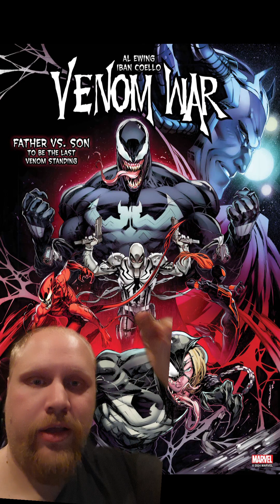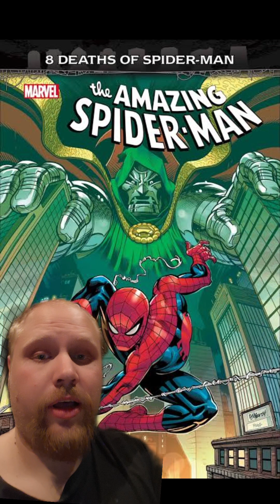Comic Book Recommendations!